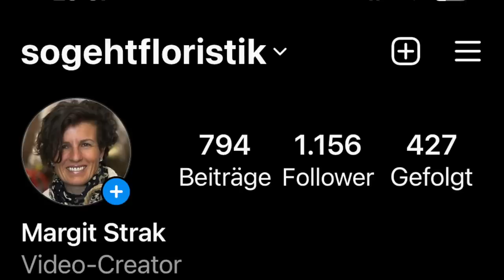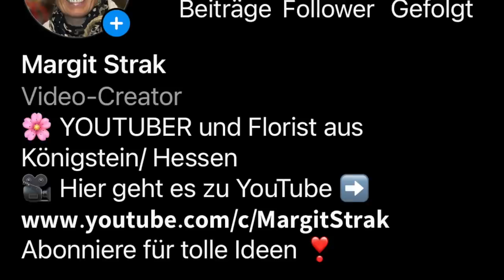Der Vasentrick Teil 4: Natürliches Blumensträusschen im Glas schnell & einfach dekoriert DIY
Warum muss ein Strauss eigentlich immer gerade in der Vase stehen? Heute zeige ich dir eine super einfache Dekoidee mit einem Sträusschen, das einfach ganz lässig schräg in die Vase gestellt wird. Und so wird eine vermeintlich zu grosse Vase passend gemacht. Probier es einfach aus !!!

deiner Margit

Margit Strak
Freischaffende Floristin